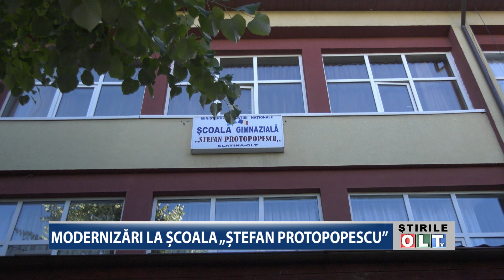MODERNIZARI LA SCOALA STEFAN PROTOPOPESCU 2109